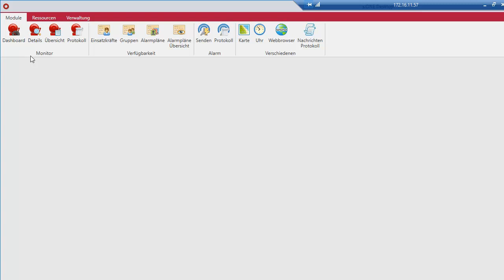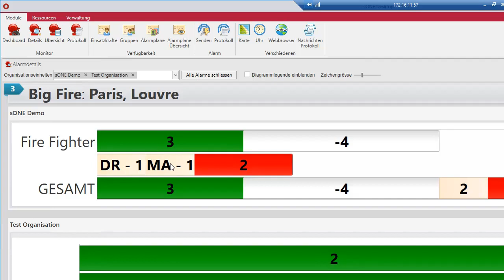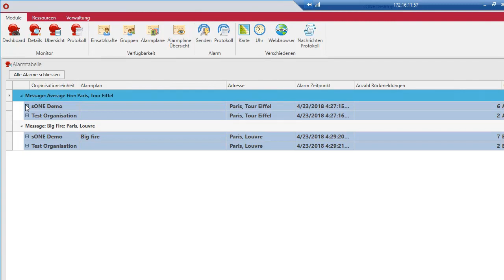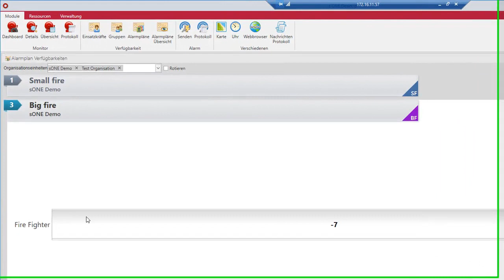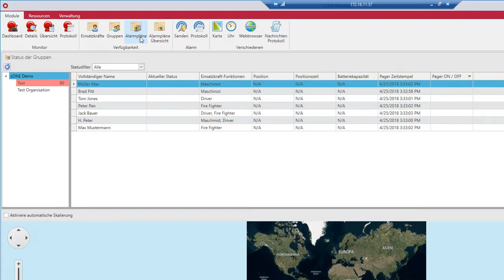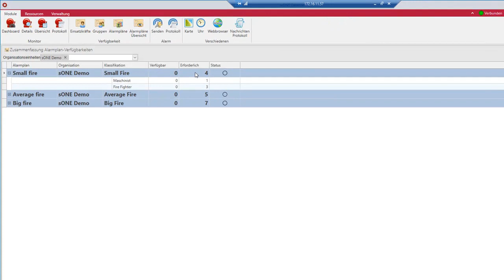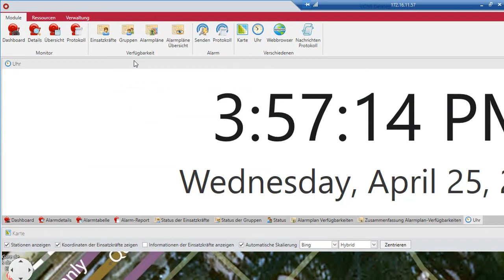S.ONE: Die drei Module von s.ONE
Anhand von Test-Alarmmeldungen werden die verschiedenen s.ONE Module erläutert und Möglichkeiten der Dashboard Ansicht aufgezeigt.